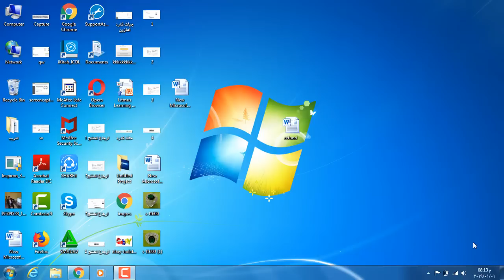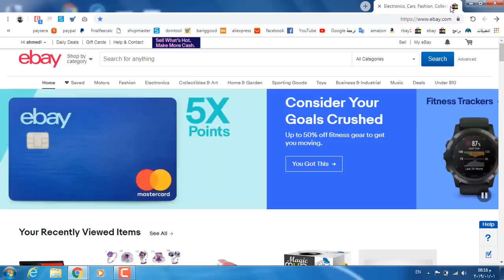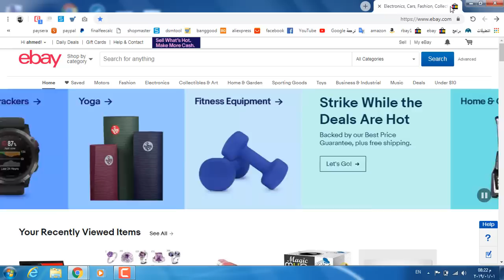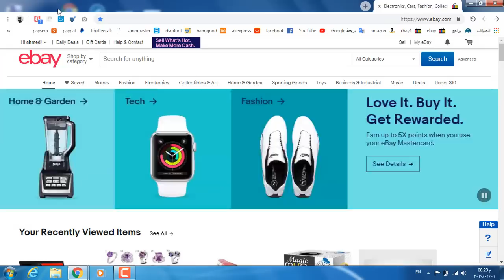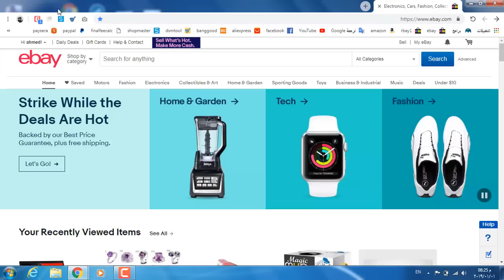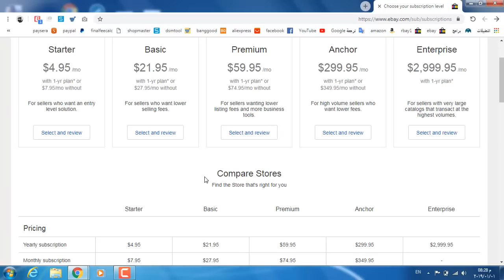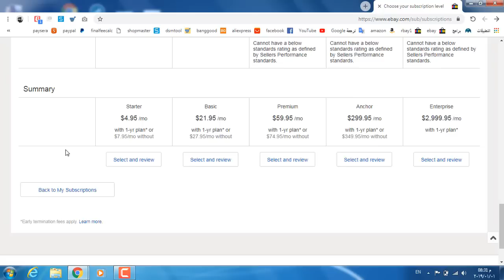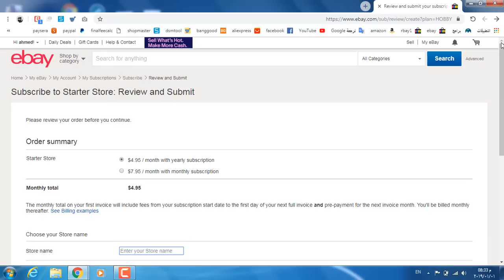8 مزايا لفتح متجر في ايباي8 Advantages of Opening an eBay Store